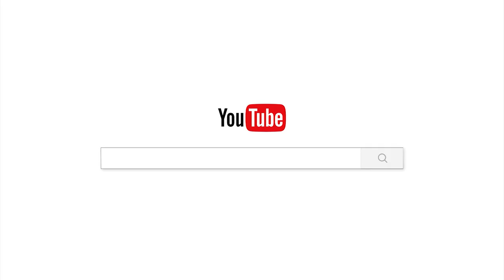កុំត្រចៀកស្រាល/Chan_sochun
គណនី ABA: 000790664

Chan_Sochun ចាន់_សុជន វត្តប្រាសាទស្រះកណ្តាល_#(ខ្ចាស់)